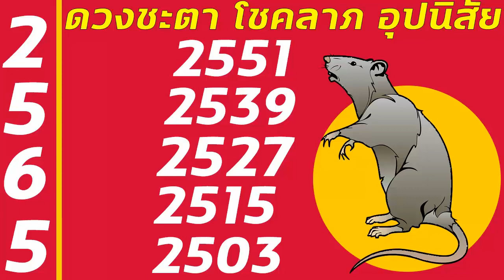ดวงปี 2565 คนปีชวดเกิด พ.ศ.2551 อุปนิสัย โชคลาภ วาสนา ลาภลอย ความรัก ทรัพย์สมบัติ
Line: MordooDigital